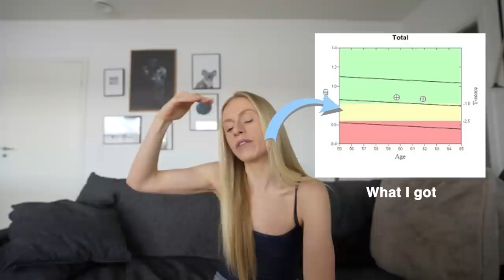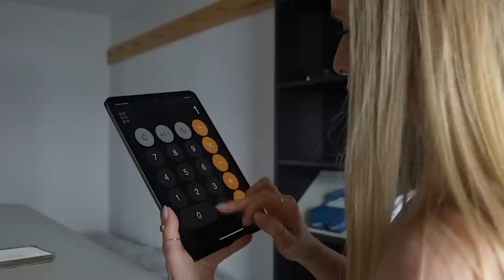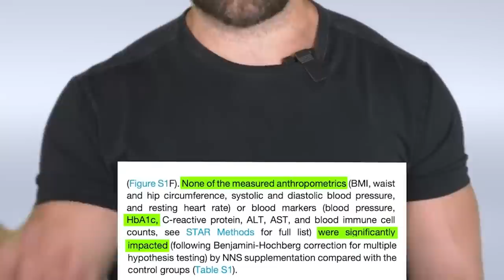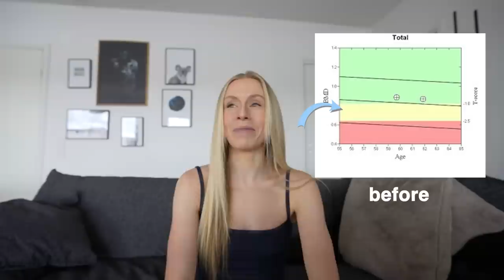I Quit my Bad Diet Pop Habit for 6 Months *lab test results*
Over the last decade my enjoyment of diet pop has gone past love...but now we dare say *addicted*. Science based proffesioanls I look up to said it was fine...until I had my own health scare. Over the past half year I gave up diet pop to see if it changed my health in any way. I include the 4 steps on how I quit the bad habit, the hardest parts, and we dip our toes into the debate of "Is diet pop bad for you" from the likes of Andrew Huberman, Layne Norton, and some others in the field. Enjoy episode number 23 of My Wellness Diary